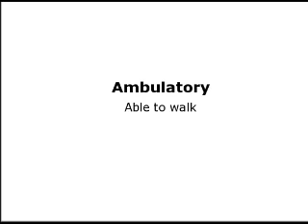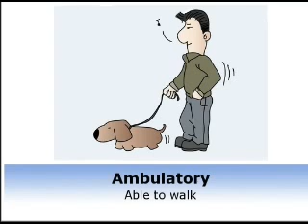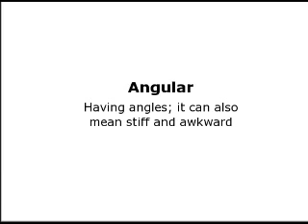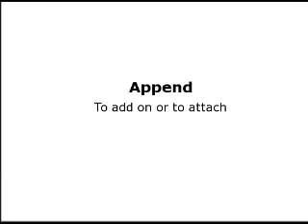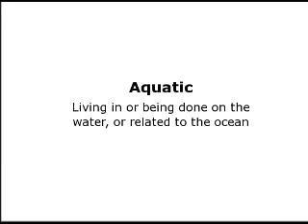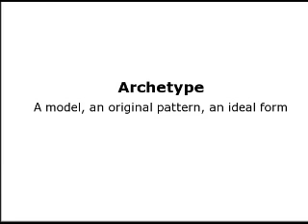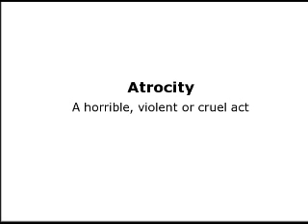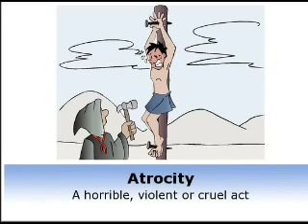GRE SAT Vocabulary Word A Part - 13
GRE Vocabulary
SAT Vocabulary
IIM CAT Vocabulary
GMAT Vocabulary
Words starting with A .
Vocabulary with images.